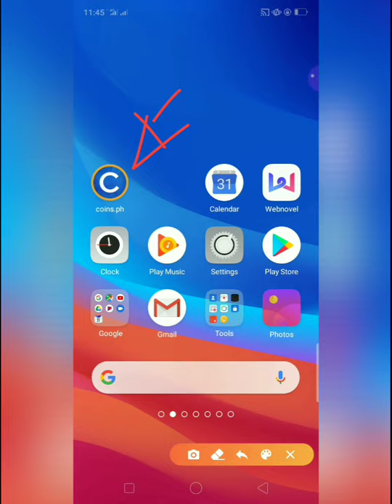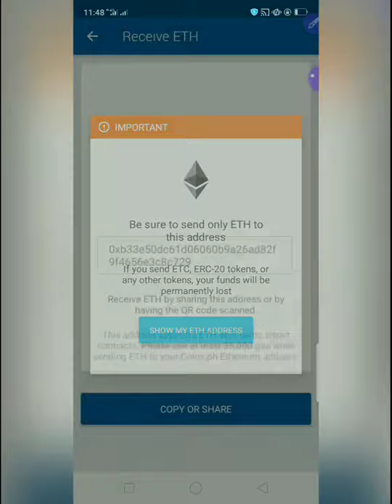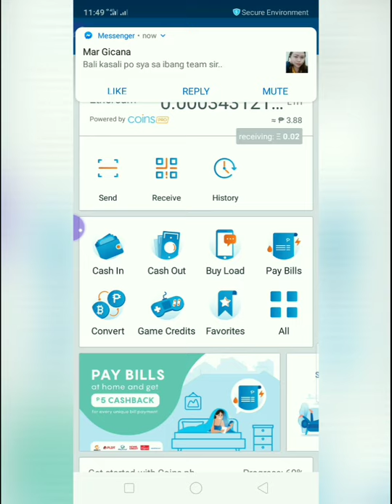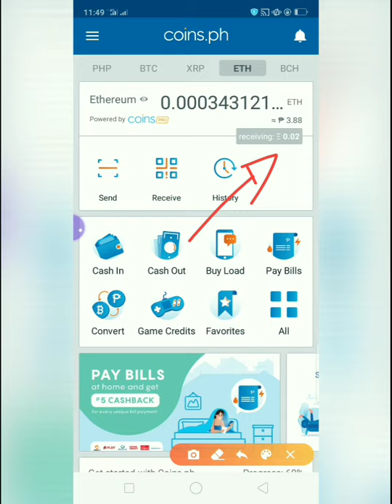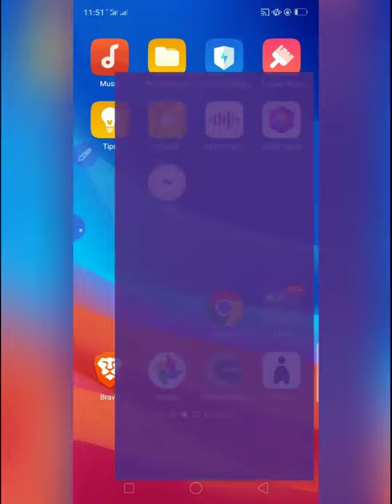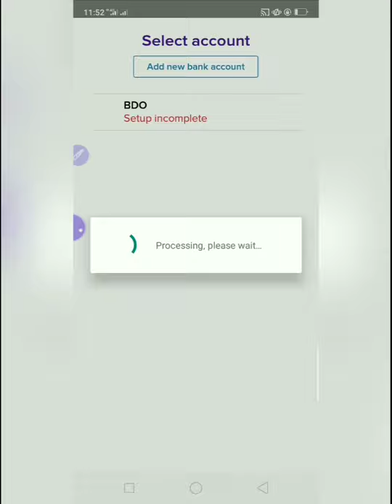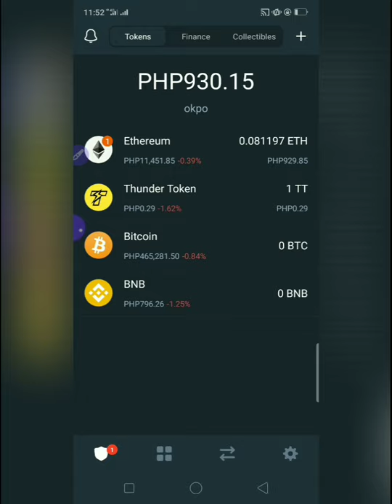HOW TO SECURE YOUR FUND SA TRUST WALLET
smej tan

👉telegram thinwisechannel